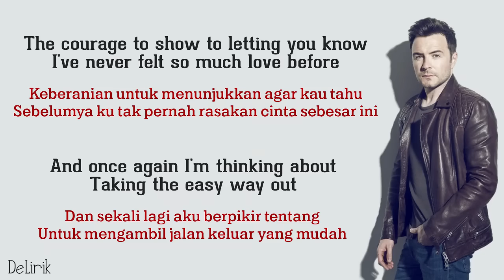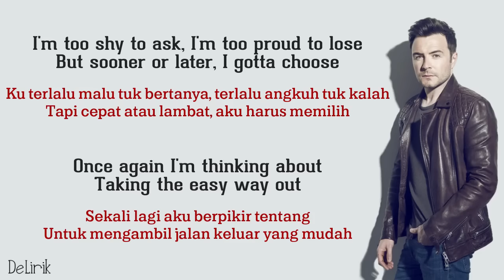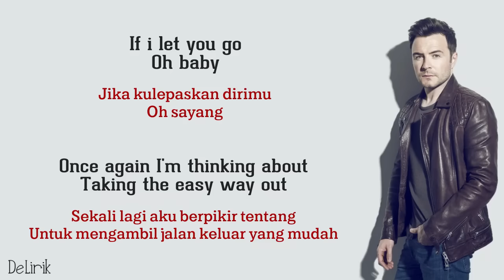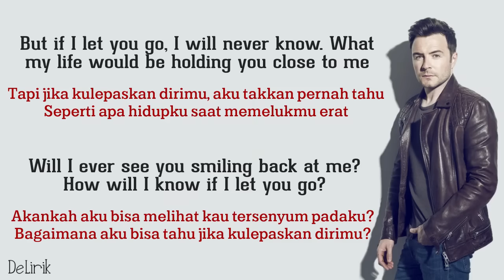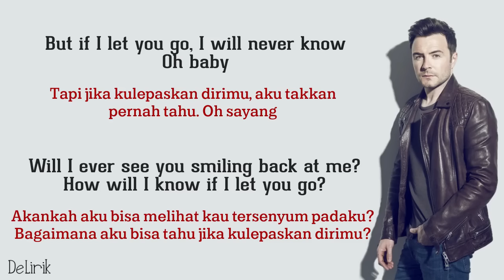If I Let You Go - Westlife (Lirik video dan terjemahan)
If I Let You Go - Westlife
Punya ide untuk lagu berikutnya? Silahkan tulis dikomentar ya

Lirik :

Day after day, time passed away
Hari demi hari, waktu terus berlalu
And I just can't get you off my mind
Dan aku tak bisa berhenti memikirkanmu
Nobody knows, I hide it inside
Tidak ada tahu, kusembunyikan dalam hati
I keep on searching but I can't find
Terus kucari tapi tidak bisa kutemukan
The courage to show to letting you know
Keberanian untuk menunjukkan agar kau tahu
I've never felt so much love before
Aku tidak pernah merasakan cinta yang sebesar ini sebelumnya
Sebelumya ku tak pernah rasakan cinta sebesar ini

And once again I'm thinking about
Dan sekali lagi aku berpikir tentang
Taking the easy way out
Untuk mengambil jalan keluar yang mudah

REFF
But if I let you go, I will never know
Tapi jika kulepaskan dirimu, aku takkan pernah tahu
What my life would be holding you close to me
Seperti apa hidupku saat memelukmu erat
Will I ever see you smiling back at me?
Akankah aku bisa melihat kau tersenyum padaku?
How will I know if I let you go?
Bagaimana aku bisa tahu jika kulepaskan dirimu?

Night after night I hear myself say
Malam demi malam kudengar diriku berkata
Why can't this feeling just fade away
Kenapa perasaan ini tak mau pergi
There's no one like you, you speak to my heart
Tak ada orang lain sepertimu, kau bicara ke hatiku
It's such a shame, we're worlds apart
Ini sungguh memalukan, dunia kita terpisah
I'm too shy to ask, I'm too proud to lose
Ku terlalu malu tuk bertanya, terlalu angkuh tuk kalah
But sooner or later, I gotta choose
Tapi cepat atau lambat, aku harus memilih

Once again I'm thinking about
Sekali lagi aku berpikir tentang

Repeat REFF

If i let you go
Jika kulepaskan dirimu
Oh baby
Oh kasih

Repeat @@
Repeat REFF

Tapi jika kulepaskan dirimu, maka aku takkan pernah tahu
Oh baby
Oh kasih

Berbagi lagu-lagu yang enak didengar tentang cinta, ketulusan, romantis, kesedihan, sakit hati, pengorbanan dan sebagainya.